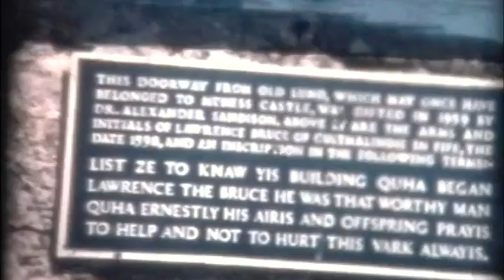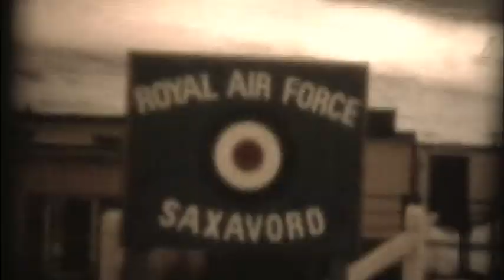Shetland 1968-9, RAF Saxa Vord